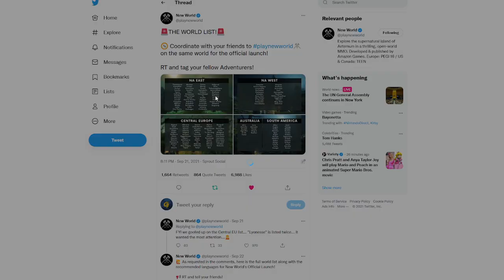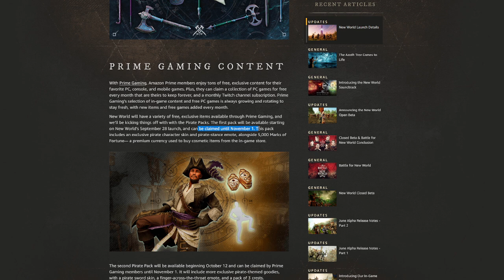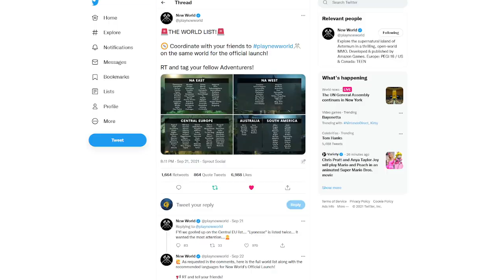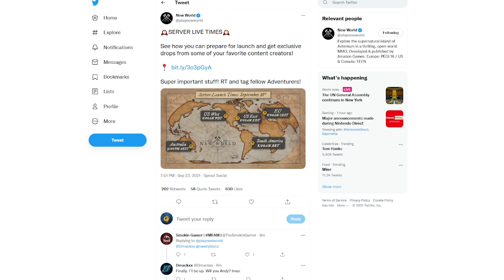New World MMO LAUNCH DETAILS! TIMES ANNOUNCED! Exclusive Skins Coming!?